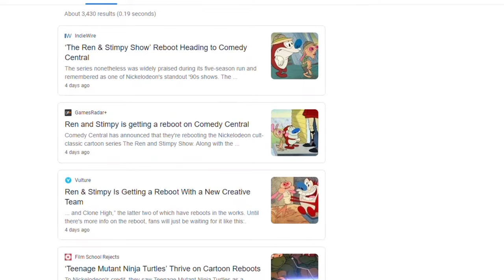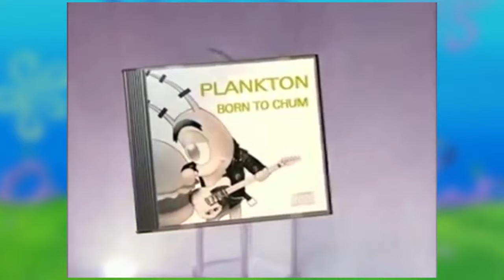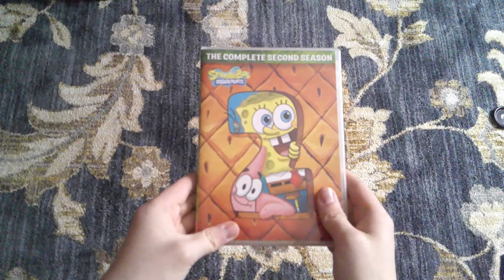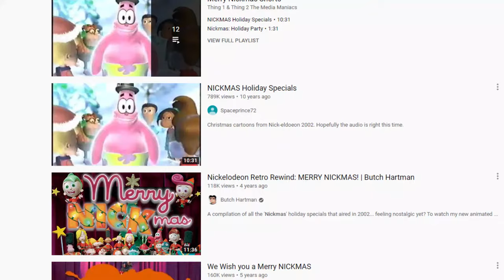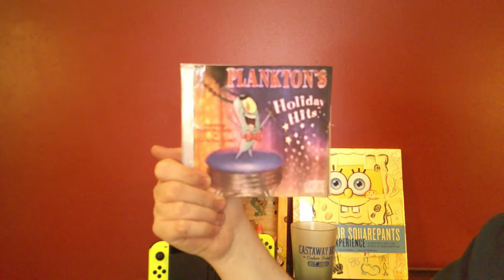Plankton's Holiday Hits - SpongeyMikey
Let's take a look at that time when Plankton had his own Christmas album. Happy Holidays!

Music Used (all from YouTube Music Library):
Joy to the World (instrumental) by E's Jammy Jams
Deck the Halls (instrumental) by Jingle Punks
Christmas Chores by RKVC
12 Days of Christmas (instrumental) by Jingle Punks